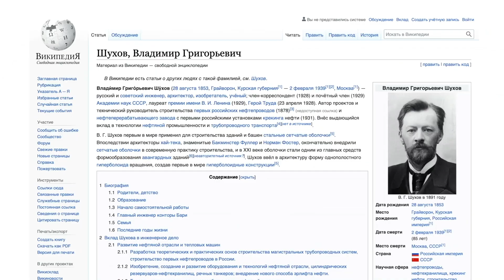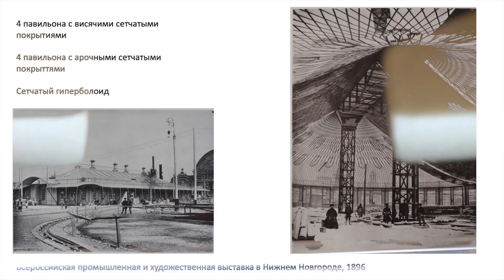ОНЛАЙН-АКЦИЯ «НОЧЬ ЗАВОДОВ»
«Ночь заводов» — акция, посвящённая перезапуску промышленных объектов Урала в качестве культурных пространств. Организаторы проекта — Уральская индустриальная биеннале, Лаборатория индустриальности и Фонд Потанина — ставили своей целью открыть новые точки на туристической карте региона и показать представителям власти, инвесторам и горожанам варианты развития индустриального наследия. Команда проекта надеется, что Ночь заводов станет регулярной федеральной, а впоследствии международной культурной акцией.